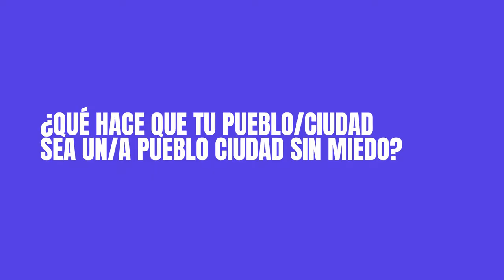Alejandro Escobar Director de Salud de Valparaiso Chile